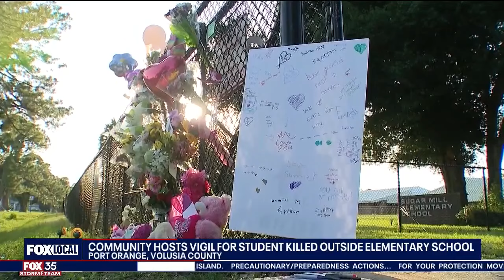Florida fourth grade student killed after being hit by car on the way to school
The Port Orange community came together on Saturday for a vigil to honor the fourth grade student who was hit and killed by a car on her way to school this week.